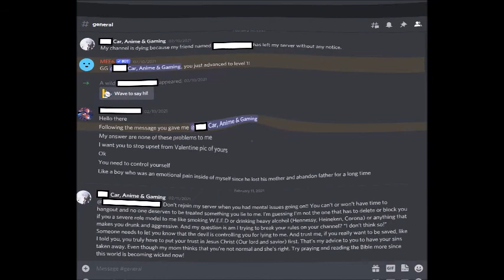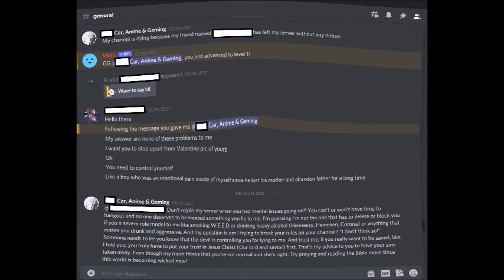I will no longer exist on Discord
I'm not here to call out names since it's confidential, and I want to let you guys know that I will no longer come back to discord due to having dark images in my mind and some bad times with my ex best friend. Only 3 years has lasted me and I gave it a good shot, but it's time for me to move on and continue uploading contents on other platforms.